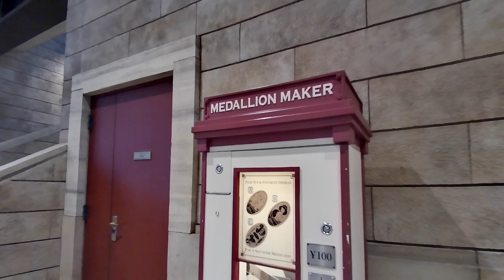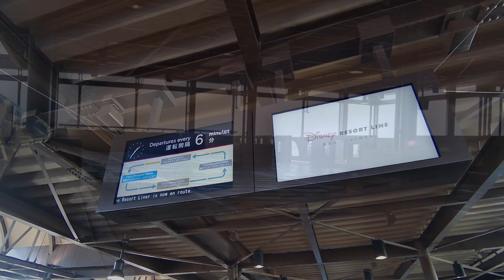【東京ディズニーシーステーション★リゾートライン駅舎】Tokyo DisneySEA Entrance Station January 31 ,2021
東京ディズニーシーステーションの様子です。